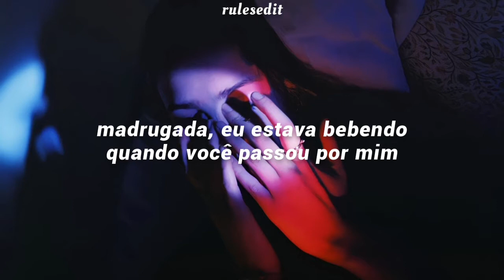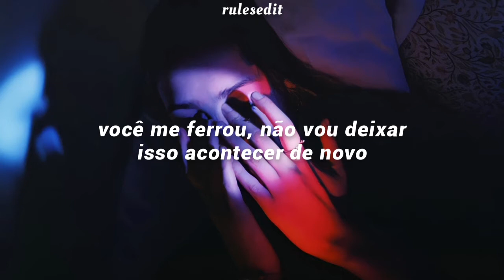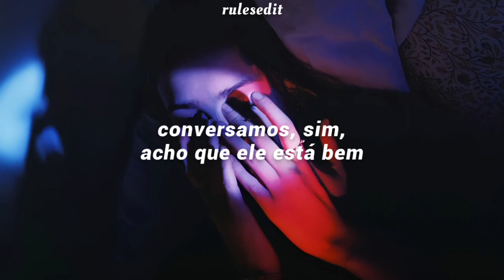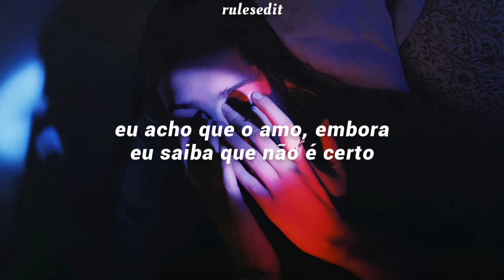Demi Lovato - Met Him Last Night (Feat. Ariana Grande) [legendado//tradução]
Letra:

Late at night, I'm sippin' as you pass me by
Red or white, you pour another, say "It's fine"

I don't believe in you (I, I don't believe)
'Cause I know just how you do (I, I see right through)

I've seen the devil, yeah, I met him last night
Had conversation, yeah, I think he's alright
Seemed kinda funny, yeah, he's kinda my type (Yeah, he kinda my type)
One conversation, now he's spendin' the night
I think I Iove him, though I know it ain't right

You got mе fucked up, I won't let this happen again
This thе last time, you won't take advantage of my innocence

Disguised, but I see right through (I, I see right through)

Seemed kinda funny, yeah, he's kinda my type
(Yeah, he's kinda my type)
(No, no, it ain't right, yeah)

How could I ever believe him?
The one that could be so deceivin'
Boy, you were my only vice, I never feel this way
Won't hold me no hostage, I'm leavin'
Boy, you just gave me a reason
No, I never thought I'd be the one
No, I never thought I'd be the one to fall
Watch me bounce before I give you my all
So, I promise tonight is the last call

Disguised, but I see right through (I, I seen right through)

(Ain't right, ain't right, ain't right) No

MM, mm (Oh, whoa)
MM, mm
MM, mm
Oh, hey, hey